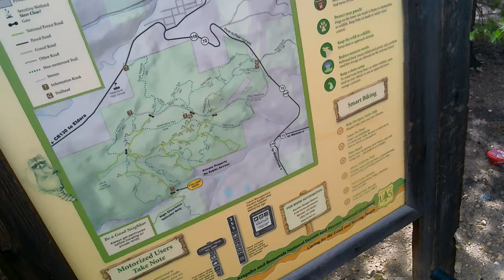Magnolia road Camp Site hobbit trail